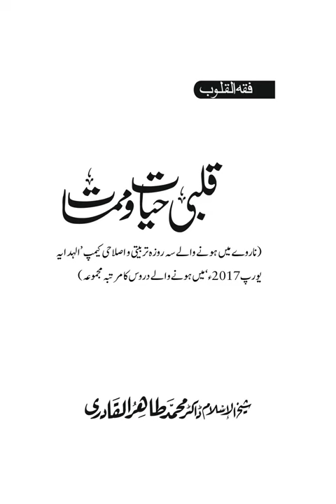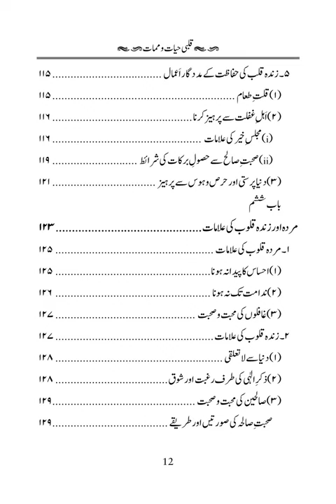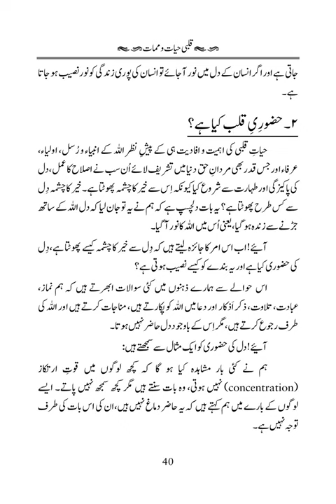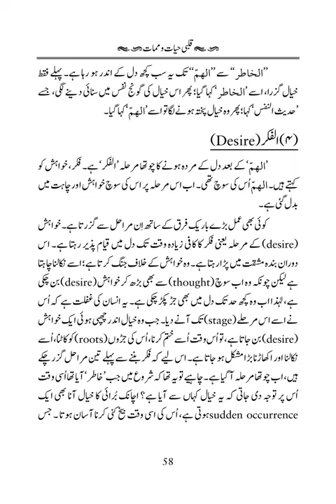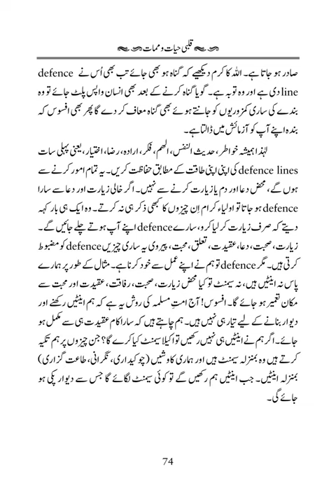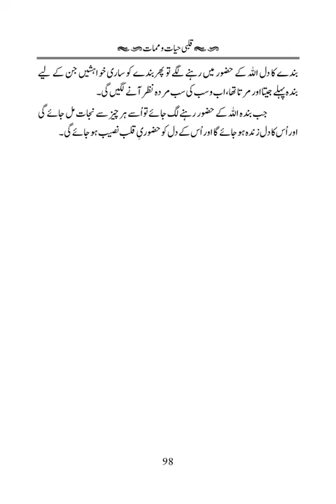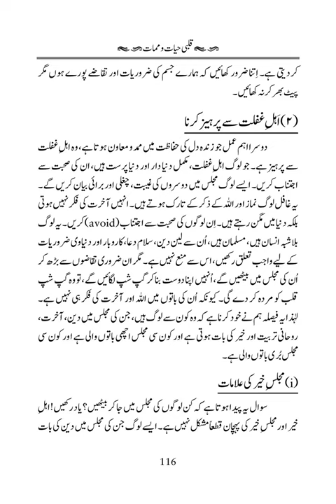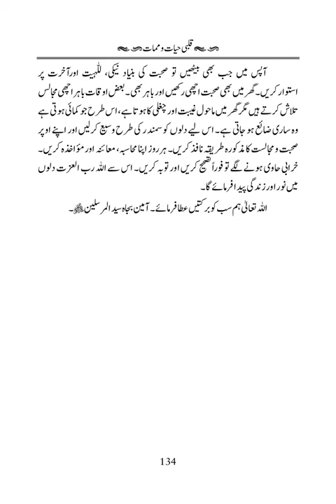Qalbi Hayat o Mamat |Dr Muhammad Tahir ul Qadri| Minhaj ul Quran Book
Quran Stories,
Islamic Stories,
Prophet Stories,
Prophet Muhammad,

EngineerMuhammadAliMirza
bilali habeşi
ilk ezan
bilali habeşi ezan
bilal ezan
film sahneleri

islamic video
true story
allah ho akbar
قران
قران كريم

Merciful Servant,
iLovUAllah,
Muhammad Allah
Ahmed, Giasuddin
Allah
Allah (hu) akbar
amal
Anno Hegirae
Armenian Genocide
Dome of the Rock
Eid al-Adha
Eid al-Fitr
faqir (fakir)
Hasbuna Allah

Quran Recitation,
Quran Sharif,
Quran Pak,
Quran Translation in Urdu,
Quran Lofi,

فری قرآن ایجوکیشن
EngineerMuhammadAliMirza(CompleteLecturesChannel)
EngineerMuhammadAliMirza - OfficialChannel